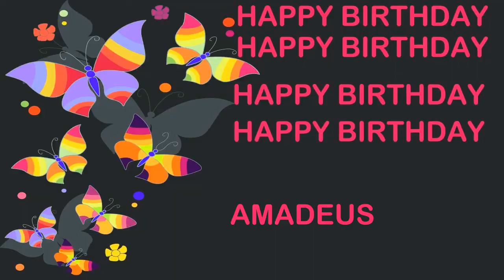Amadeus Birthday Postcards & Postales